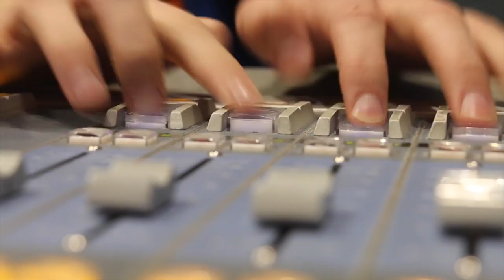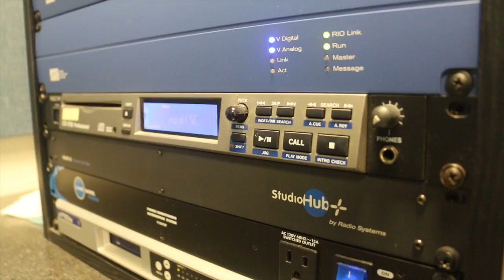Z89 Rough Cut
Z89 Z Morning Zoo
Weds 6-10 am
Jake, Paul, Liv and Kate
Syracuse University
WJPZ